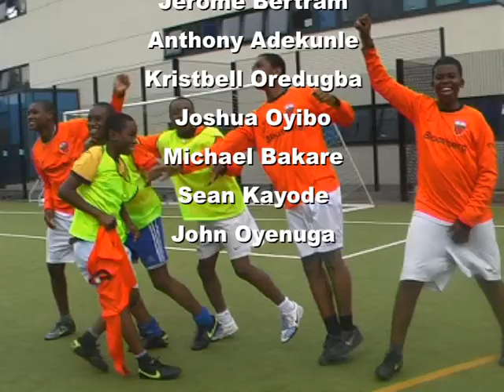Reach Out Bonito Promo Edition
ReachOut! and ReachOut! FC have developed, edited and created two short films during the summer of (August 3rd -28th)2009 regarding football and the summer programme that took place at the Petchey Academy. Both films were written, produced, directed and edited by the ReachOut! students with a little help from Point Blank